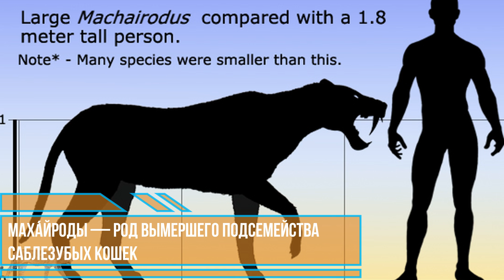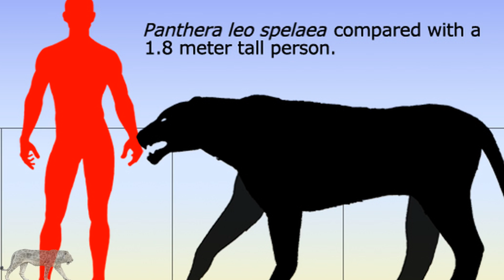ПОЧЕМУ РЫСИ ВЫМРУТ? Где наши львы? / Лучшие моменты из стримов с большими кошками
Профессор РАН Аверьянов Александр Олегович рассказывает про вымерших кошек на территории России, про общие тенденции их изменчивости и эволюцию

Вступайте в группу наших рысей (Siberian Lynx) в вк, там публикуем не только текущие видео с дикими кошками (Wild cats) и другими экзотическими животными, но и фотографии, которые по понятным причинам не можем публиковать на канале BobCat TV

Рысь (Lynx lynx) - уникальное животное с крайне оригинальным и запоминающимся внешним видом, эти крупные лапы, кисточки на ушах, короткий хвостик)) Рысь- идеальный охотник, как и другие дикие кошки. Однако, рысь не идеальный домашний питомец, лучше подходит для вольерного содержания, вполне реально купить разводного котёнка рыси из питомника, которого вы сможете воспитать совершенно адекватным, но повадки диких кошек вы не сможете побороть, это разрушительный зверь, очень активный и крупный. Мы постараемся на нашем канале раскрыть все плюсы и минусы содержания рыси, хотя цели такой нет конечно, просто страничка любимых питомцев. Про подвиды. Подвид- это всегда так се статус, для определения редко необходимы данные по морфологии, куда важнее молекулярные данные, либо знание точки, где была найдена особь. В нашем случае рыси разводные, поэтому всё давно позади, Lynx lynx и всё тут. Но, можно попробовать пройтись методом исключения. Сложно представить себе в зверсовхозах и в зоопарках кавказских, карпатских, туркестанских, балканских или дальневосточных рысей, не говоря уже о том, что многих подвидов и нет в филогении. Якутская Умка вполне может оказаться якутской рысью (Lynx Lynx wrangeli), Мартин скорее всего алтаец, а вот в Ханне явно побывала европейская рысь. Всегда судим по внешности их родителей, ибо молодые особи еще могут изменить окрас+ сезонность.